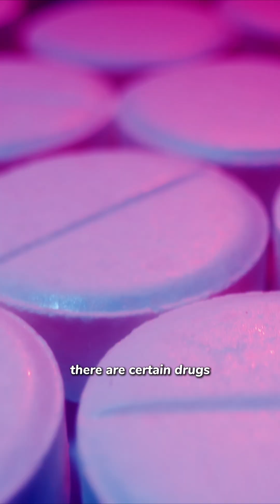Episode 5: Why do I wake up feeling tired, even if I slept for 8 hours? | Nu Skin Pacific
It’s not just about how long you sleep—it's also about how well you sleep. In this episode, Dr. Joe explains why you might still feel tired when you wake up.